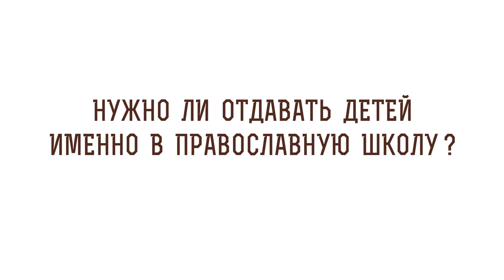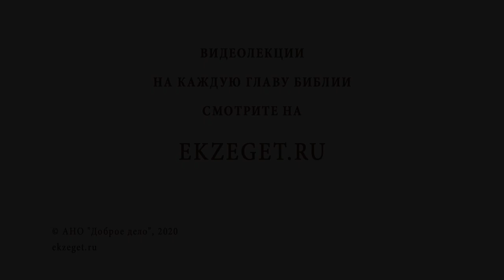Нужно ли отдавать детей именно в православную школу? Библия отвечает. Священник Стахий Колотвин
В сегодняшнем видео священник Стахий Колотвин  отвечает на вопрос: «Нужно ли отдавать детей именно в православную школу?»

🔸Будет ли православная школа на пользу?
🔸От каких обществ нужно ребёнку удаляться?
🔸Как выбирать школу?
🔸Важны ли предметы, преподаваемые в школе?
🔸Как родители могут повлиять на ребёнка?
🔸Как организовать православный круг общения для своих детей?